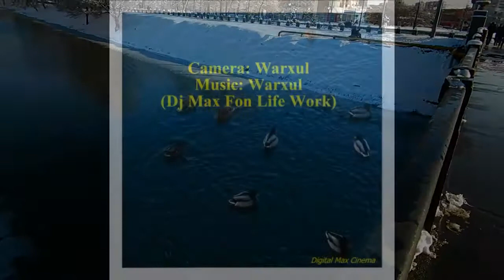DuckTales. Beautiful Ducks On The Kharkov River. My Videos Hunting.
Digital Max Cinema Present. My Video. DuckTales. Beautiful Ducks On The Kharkov River. My Videos Hunting.
Camera & Music : Warxul (Dj Max Fon Life Work Project)! My Releases On discogs: